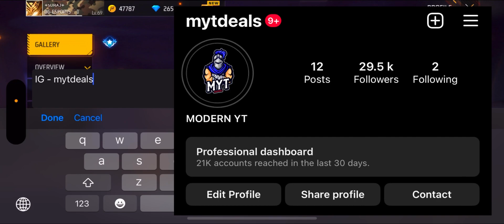Hiphop Bundle ID With Evo Fist Max - Free Fire | MYT